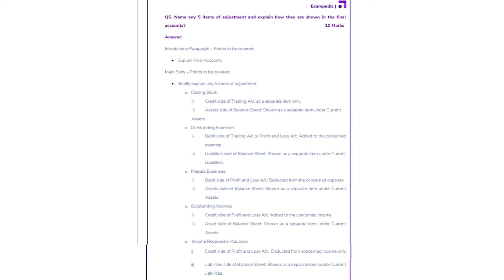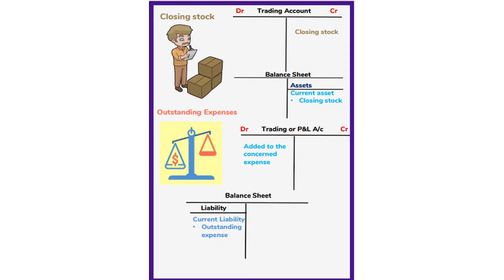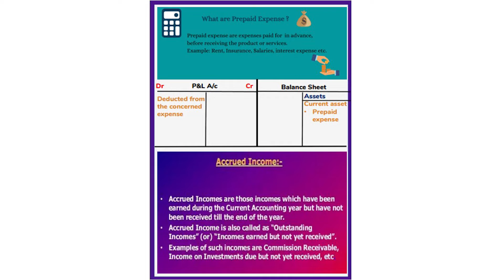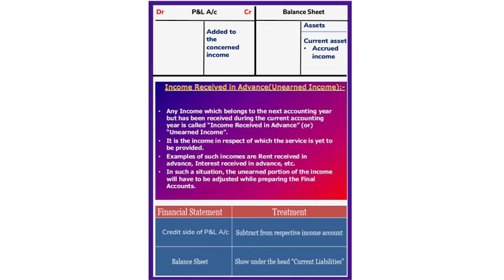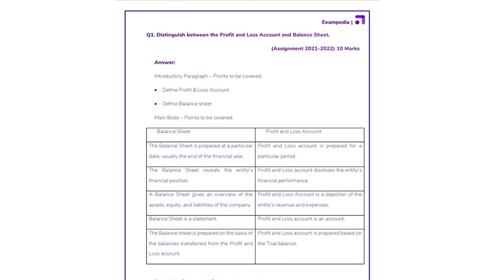Financial Accounting | B. Com General | Exam Marathon Series | Block 3 | Session - 39 | Learnwise